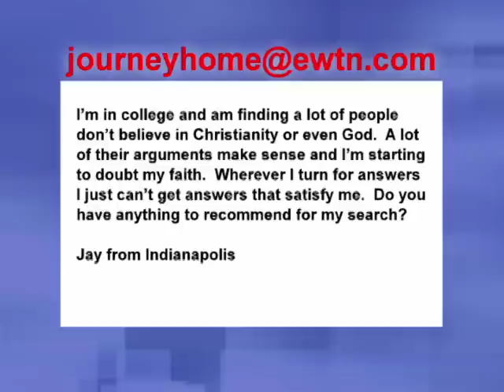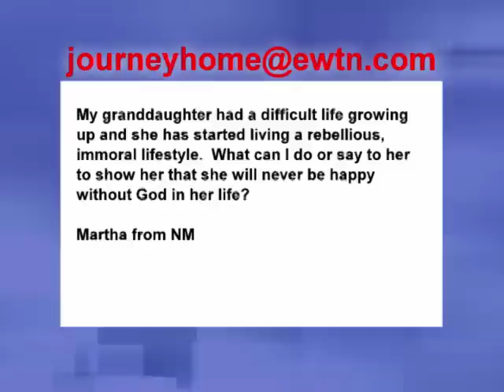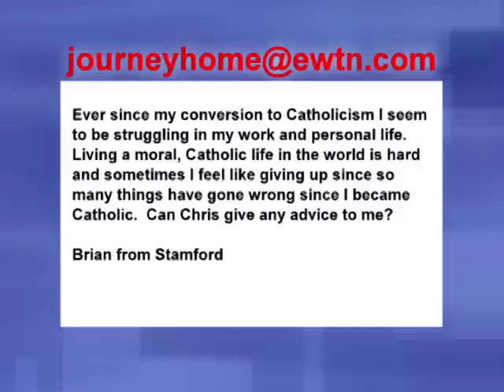The Journey Home - 2012-10-01 - Chris Davis - Former Non- Denominational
Chris Davis - Former Non- Denominational